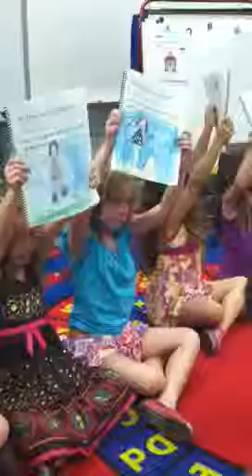Kindie Celebration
Kate and her class reading The Very Hungry Kindergartner